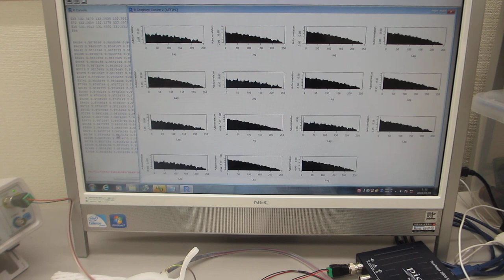音圧データ解析による、超音波プローブの評価技術 （超音波システム研究所）